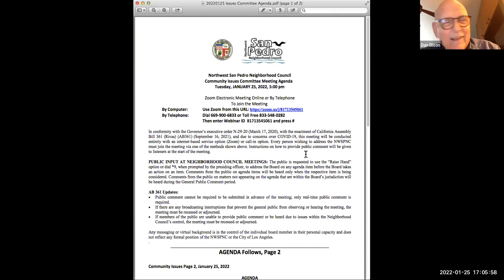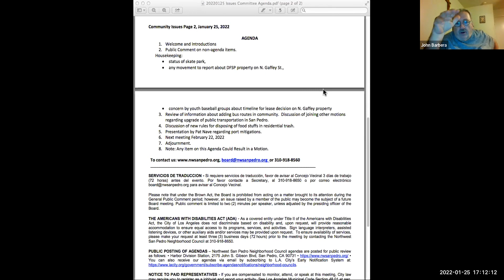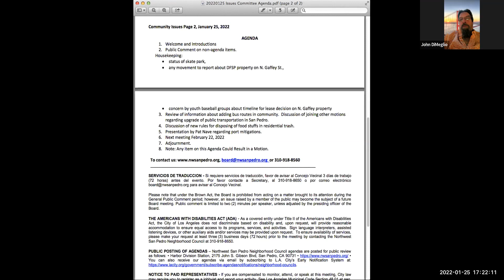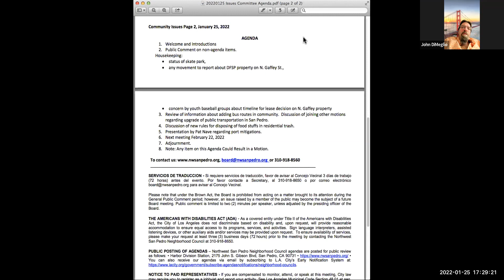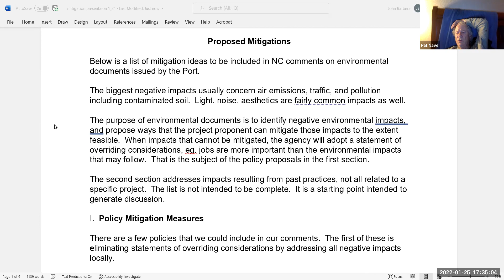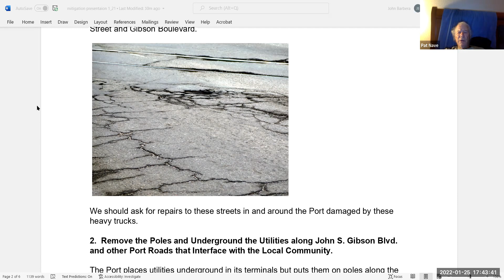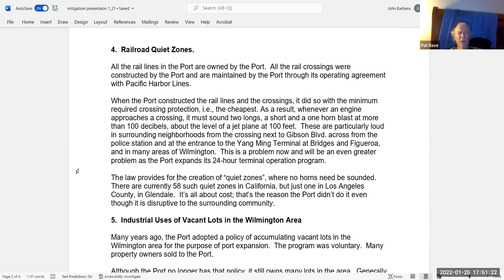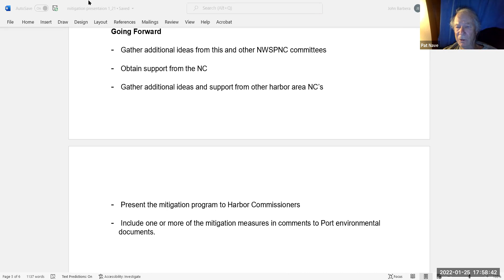25 January 2022 Northwest San Pedro Neighborhood Council Community Issues Committee Meeting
25 January 2022 Northwest San Pedro Neighborhood Council Community Issues Committee Meeting